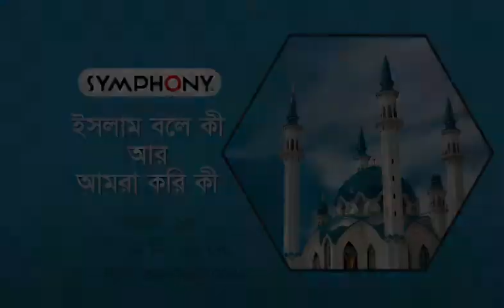Islam Bole Ke Ar Amra Kore Ke Ramjan 24 by Professor Dr M Shamsher Ali